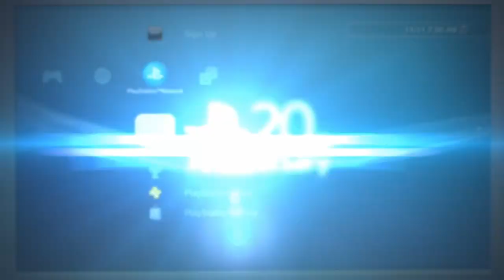Naruto Shippuden Ultimate Ninja Storm 3 Full Burst Challenge Missions The Fearsome Akatsuki 2/10